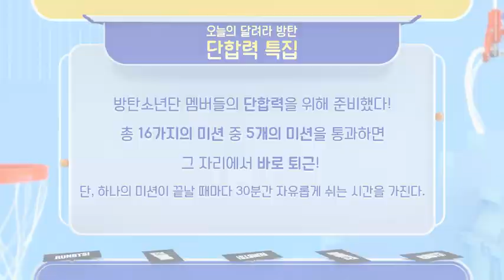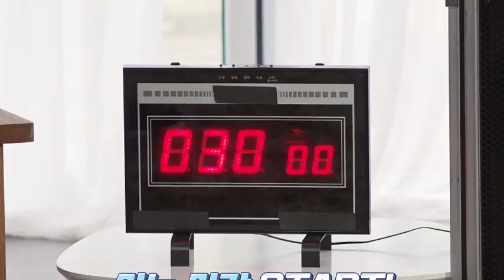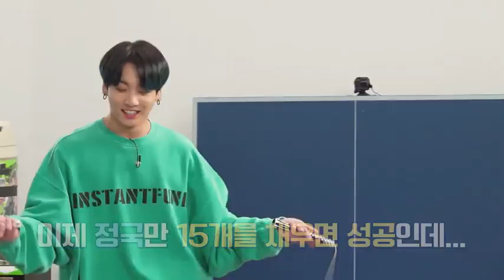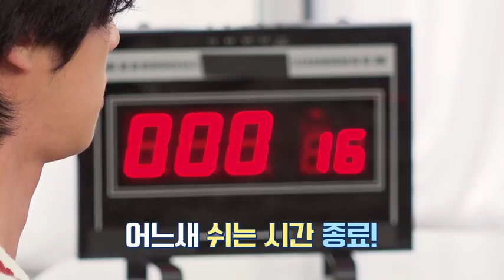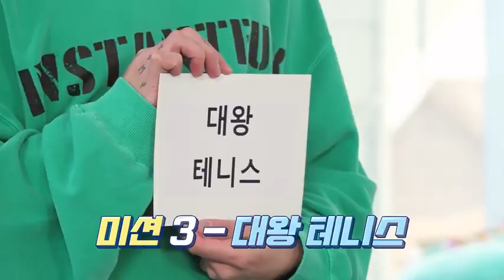[ENG/INDO SUB] Run BTS! 2020 - EP.116